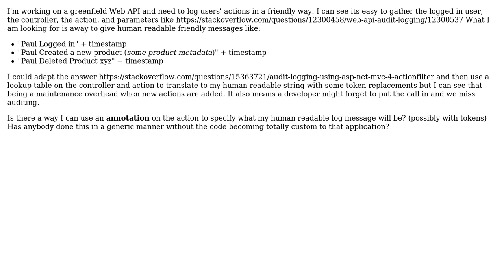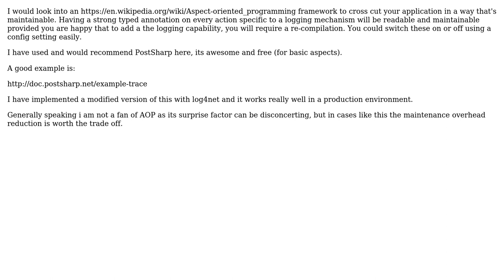Web API2 How to log user actions with friendly names with an Annotation (2 Solutions!!)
Web API2 How to log user actions with friendly names with an Annotation

With thanks & praise to God, and with thanks to the many people who have made this project possible! | Content (except music & images) licensed under CC BY-SA | Music | Images & others | With thanks to user Paul user KnowHoper user jhilden and the Stack Exchange Network Trademarks are property of their respective owners. You are responsible for your own actions.